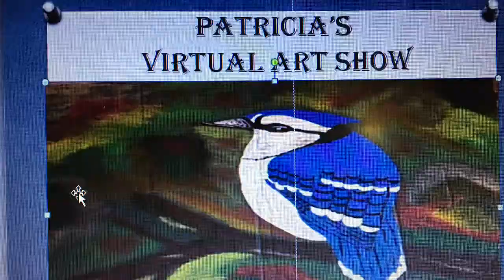Patricia’s Virtual Art Gallery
At the age of 15,  I painted for the first time from a suggestion of my high school art teacher. My painting won 2nd place in the schools art show, and I was ecstatic to say the least . Fast forward and life and circumstances and I never touched A paintbrush again to 40 years later. I wanted to encourage and inspire someone to go back and get that thing you left. Don’t live with the regrets of never doing something you were born to do.